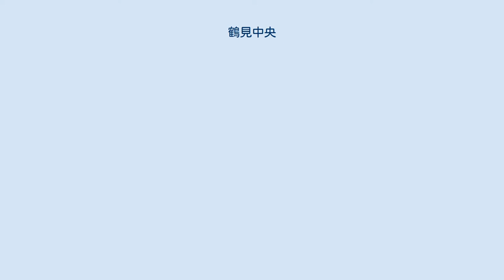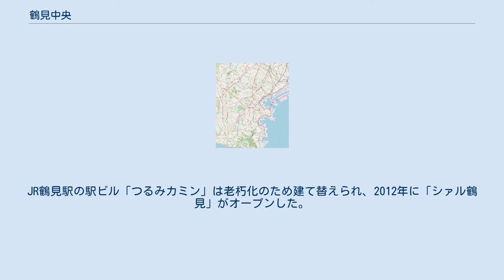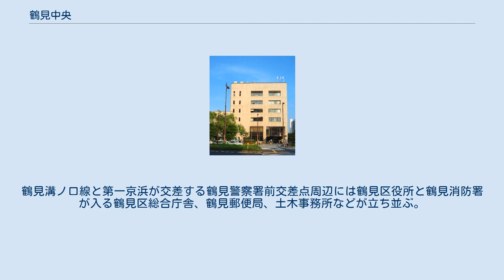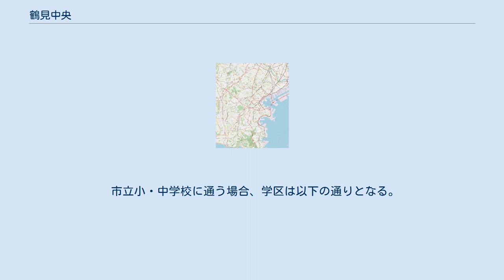鶴見中央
日本 」 神奈川県 」 横浜市 」 鶴見区 」 鶴見中央 鶴見区役所 鶴見中央（つるみちゅうおう）は神奈川県横浜市鶴見区の町名。
住居表示が実施され、現行行政地名は鶴見中央一丁目から鶴見中央五丁目。
 鶴見区中部に位置する。
北から東にかけて蛇行する鶴見川が境となり、西はJR東海道本線の線路を挟み佃野町、豊岡町、鶴見一・二丁目に接する。
南端はJR鶴見線を挟んで生麦五丁目に接する。
町内を京浜急行の線路と国道15号（第一京浜）が南北に貫く。
 神奈川県道14号鶴見溝ノ口線と京急本線、JR東海道本線の線路に囲まれた三角形の一帯が一丁目で、JR京浜東北線・鶴見線の鶴見駅、京浜急行の京急鶴見駅も一丁目に位置する。
両駅の間にはバスターミナルがあり、横浜市営バスと川崎鶴見臨港バスが各方面に発着している。
バスターミナルの南側には、高さ117mの超高層マンションを含む再開発ビル「シークレイン」が2010年に開業。
JR鶴見駅の駅ビル「つるみカミン」は老朽化のため建て替えられ、2012年に「シァル鶴見」がオープンした。
一丁目の北端には、藤原頼経が参詣したと『吾妻鏡』に記されていることで知られる鶴見神社がある。
 その北側は二丁目で、住宅のほか鶴見図書館、国土交通省京浜河川事務所、横浜市下水道局のポンプ場などがある。
旧東海道が南北に通り、鶴見川を渡る鶴見川橋が市場下町方面に通じている。
 三丁目は鶴見溝ノ口線およびその延長線の潮鶴橋に至る幹線道路、京急本線と湾曲した鶴見川に囲まれた扇形の町域で、南北に第一京浜が通る。
鶴見溝ノ口線と第一京浜が交差する鶴見警察署前交差点周辺には鶴見区役所と鶴見消防署が入る鶴見区総合庁舎、鶴見郵便局、土木事務所などが立ち並ぶ。
横浜市立鶴見小学校・鶴見中学校も三丁目中部に位置する。
東部の鶴見川近くにはイトーヨーカドー鶴見店とヤマダデンキの大型商業施設が開店した。
 南に隣接する四丁目にも鶴見警察署や税務署、年金事務所などの官公庁がある。
京急鶴見駅東側は繁華街を形成している。
 町の南部にあたる五丁目は、京急鶴見駅に近い北部には飲食店や商店が並ぶが、駅から離れるにつれアパートが多くなる。
南端には鶴見線国道駅がある。
 1980年7月28日に、鶴見区鶴見町全域と生麦町、市場下町の各一部から鶴見中央一〜五丁目が新設され、同時に住居表示が実施された。
町名は、地元の通称から採られた。
 2017年（平成29年）12月31日現在の世帯数と人口は以下の通りである。